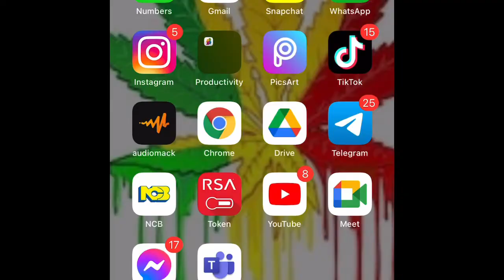SPICE FINALLY RESPOND TO HER READER MAN AND BABY FATHER *baby father r@pes ex dancer